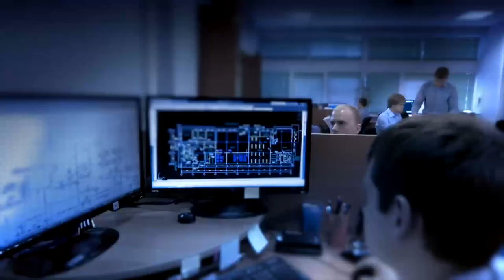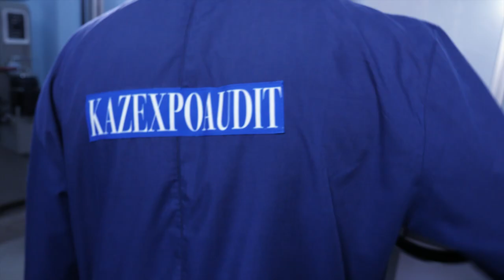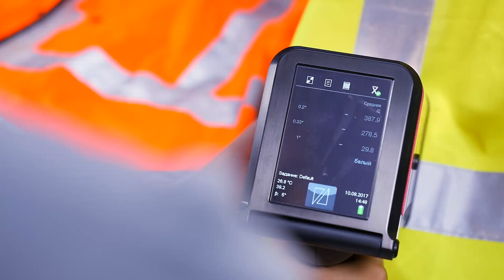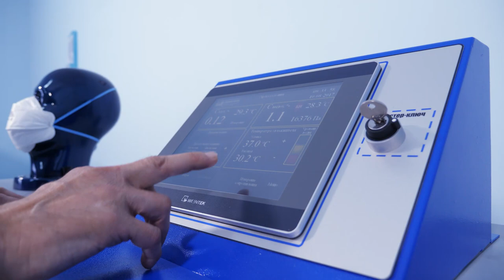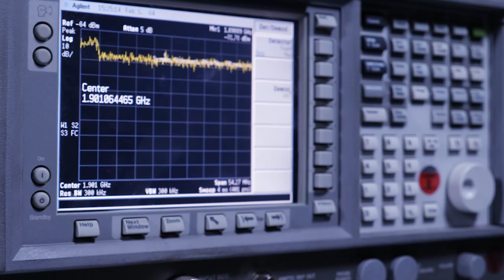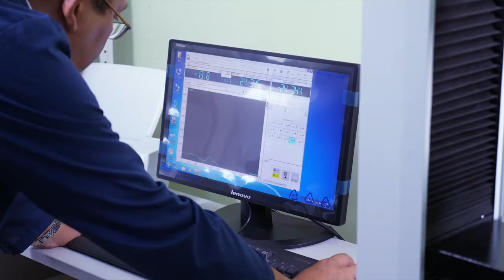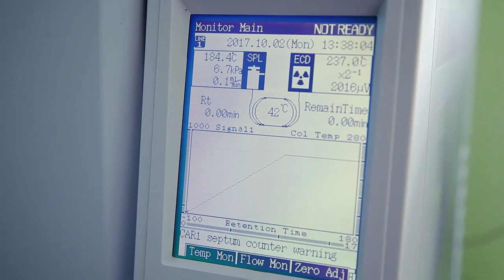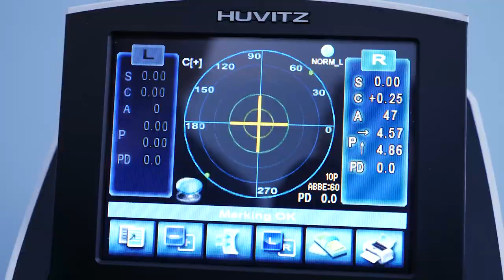Испытательный Центр КАЗЭКСПОАУДИТ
Испытательный Центр КАЗЭКСПОАУДИТ - это самая крупная в Казахстане аккредитованная лаборатория, оснащенная современным оборудованием для проведения испытаний средств индивидуальной защиты, в том числе от падения с высоты, оборудования машиностроения, оборудования, работающего под давлением, средств связи и телекоммуникаций, электротехнической и радиотехнической продукции, а также косметической, пищевой, детской, другой продукции практически любой сферы жизнедеятельности человека. Наш Центр - единственный в Казахстане, получивший государственную аккредиацию на право проведения испытаний государственной символики. Мы достигли многого и по праву этим гордимся!